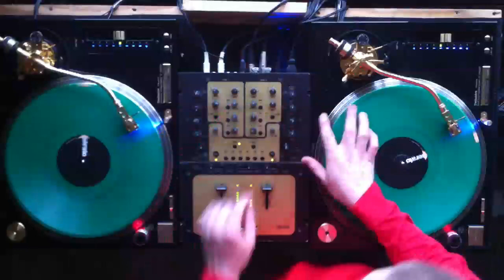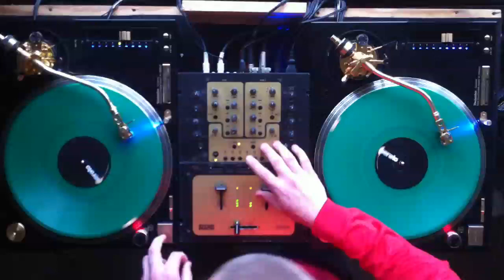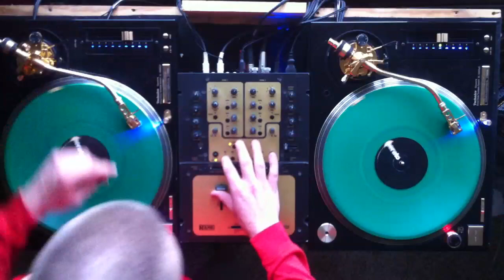Skinny Days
Another mix.